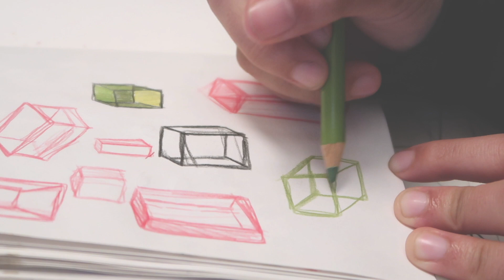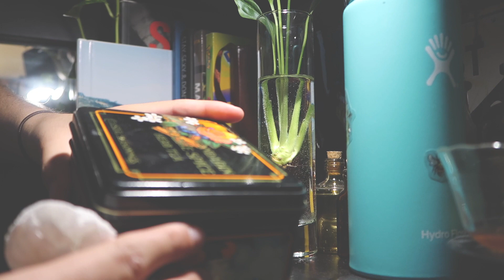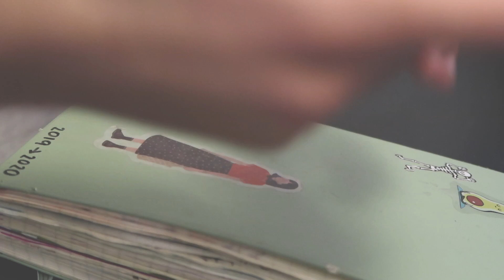studio vlog 09 | mental health chat | drawing | chill vlog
Tranquillity - Chill Lofi Hip Hop Beat (FREE FOR PROFIT USE)